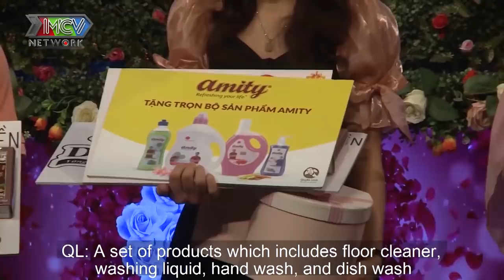ÔNG CHỦ DOANH NGHIỆP chân tình xin một ngăn nhỏ trong tim NÀNG CÔNG AN xinh đẹp vẫn bị từ chối